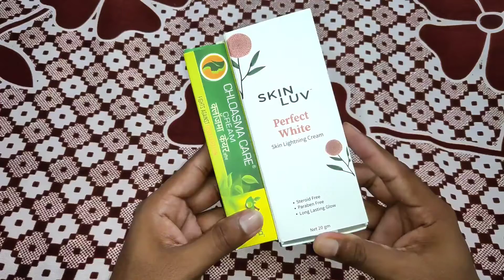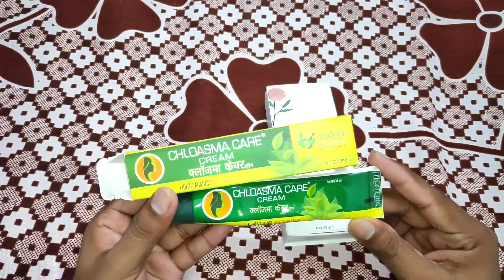Safe Skin Lightening Cream की सच्चाई जाने 😭 | Chloasma Care Cream Side effects | Skin luv Cream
in this video all about Chloasma care cream uses, benefits, side effects, and full details.

purchase link:-chloasma care cream:-

skin Luv perfect white skin whitening cream

These Equipments Whitch I Have To Use

My Mobile

My Tripod

My Mike

My Laptop